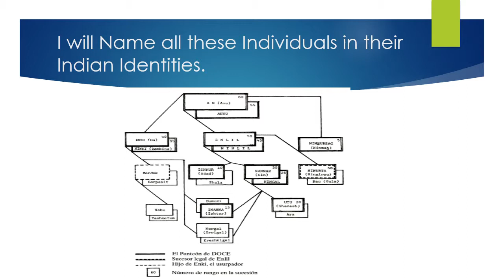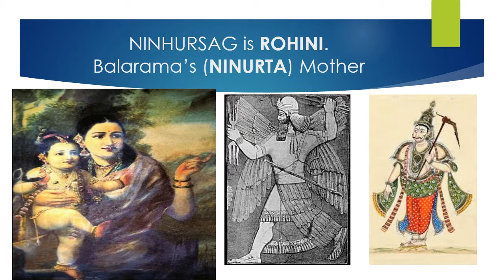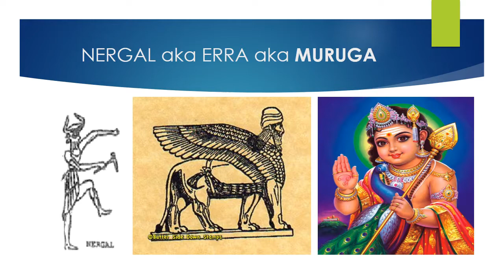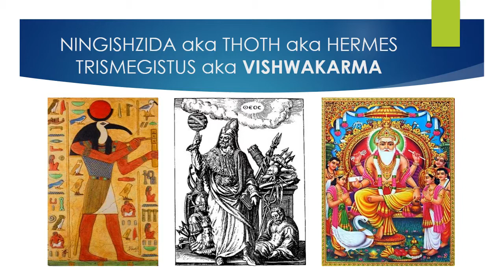Annunaki Gods of India -Pantheon-E1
Annunaki Family Tree in Indian Pantheon.